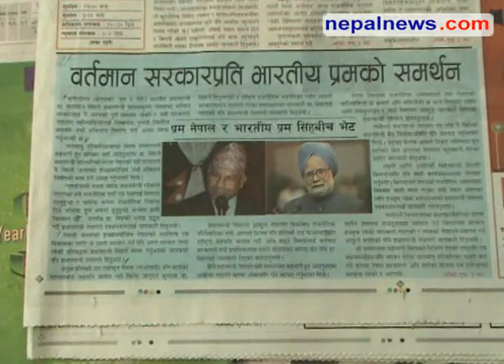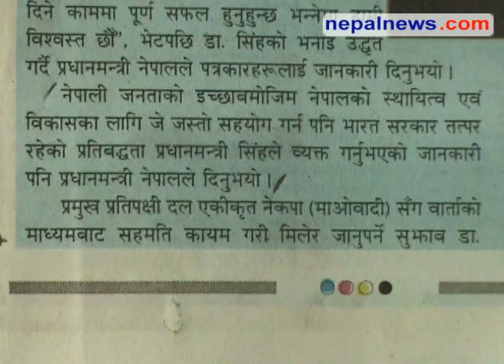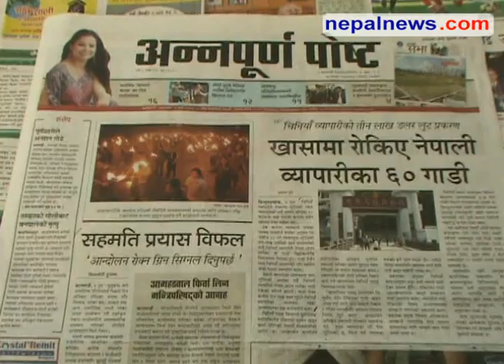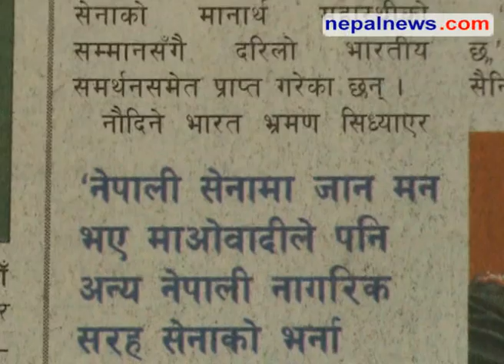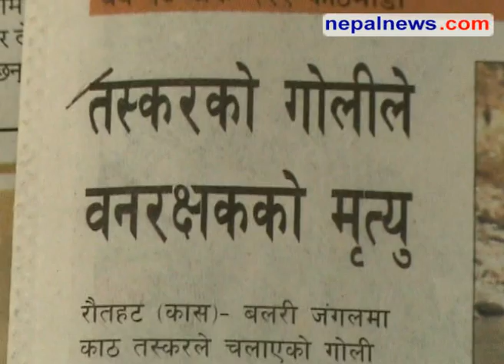December 20 headlines in Nepali dailies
Round up of the major headlines in Nepali media for December 20. Nepalnews.com, is a leading Internet destination dedicated to bring you news, events, polls, discussions, forums about and from Nepal. Our primary objective is to bring "news as it happens"; quality news which is impartial, timely and independent. Our equally important other objective is to make this a web community for all people around the globe who have any interest, or need any information about Nepal.